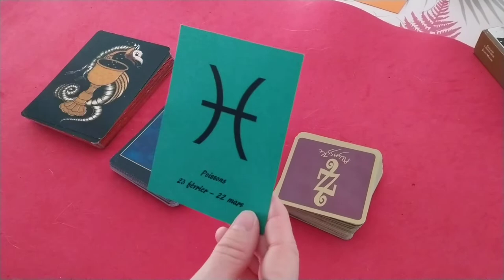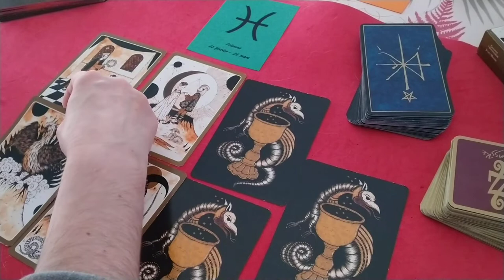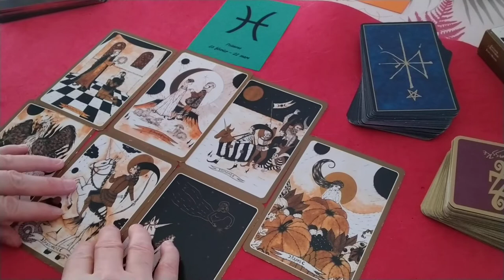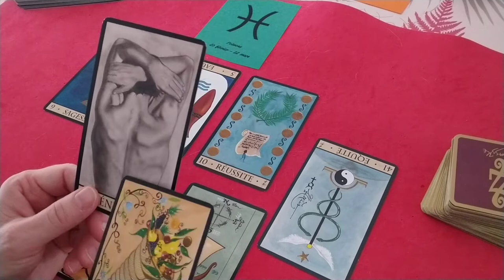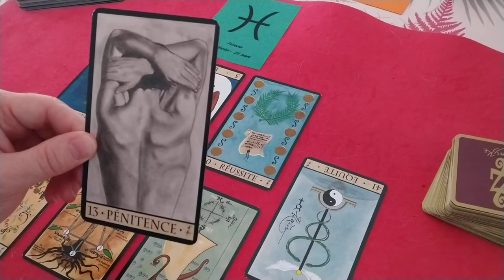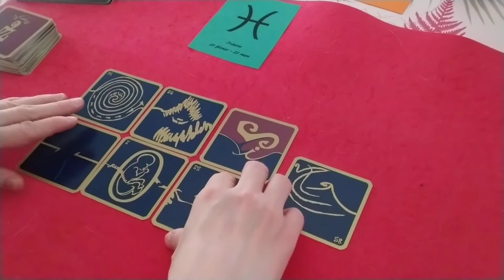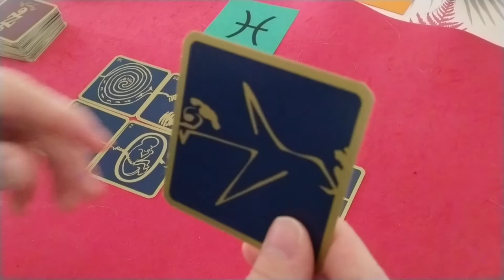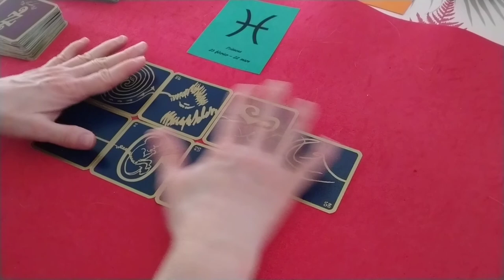Poissons - Décembre 2021 - Orgueil mal placé ! Faites un premier pas et tout rentrera dans l'ordre.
Introduction : 0'00
1er tirage : 05'50
2ème tirage : 13'13
3ème tirage : 25'17